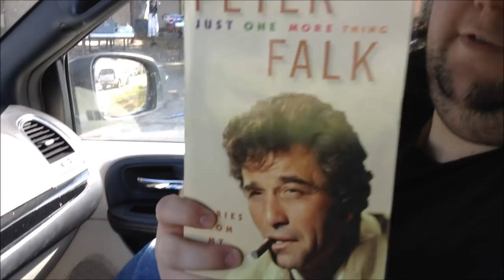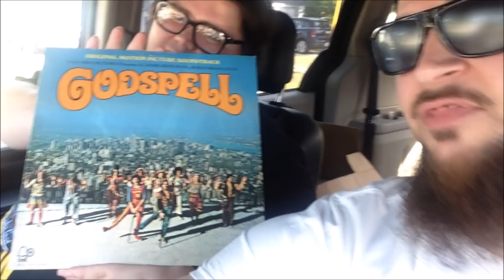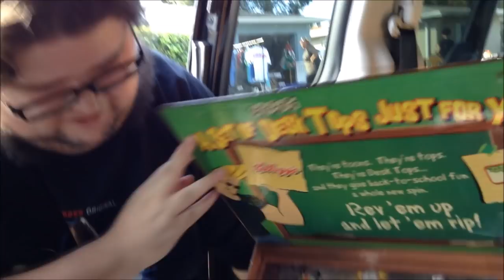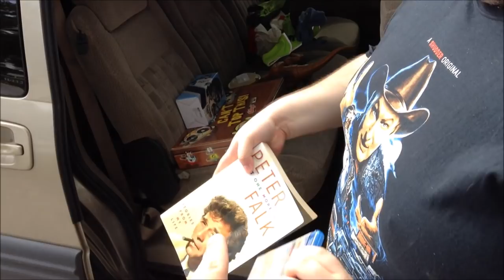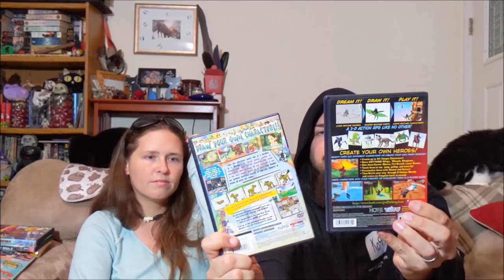$1 NES Top Loader System! BIG Garage Sale Game Finds! l Scottsquatch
Yard sale pickups include NES games, Gamecube systems, Nintendo DS, & PS4 titles. Also picked up rare Dreamcast, Playstation, PS2, & Sega 32X games.